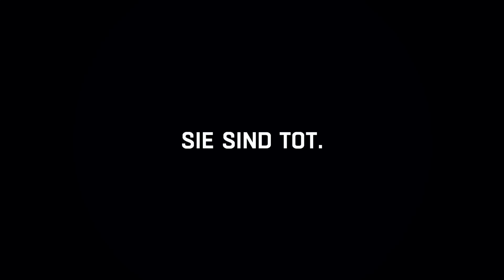Dying Light: The Following - 7